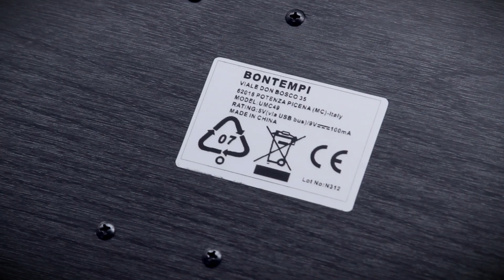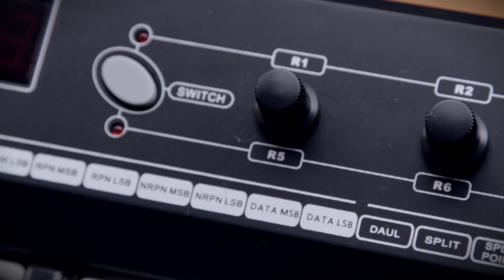USB MIDI Клавиши Worlde KS49A/Bontempi UMC49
MIDI Клавиатура USB Контроллер Worlde KS49A
Professional 49 Key USB MIDI Keyboard Controller
купон работает до 31 декабря.
The ReaSamplomatic 5000 plugin plays a specified sample under MIDI control